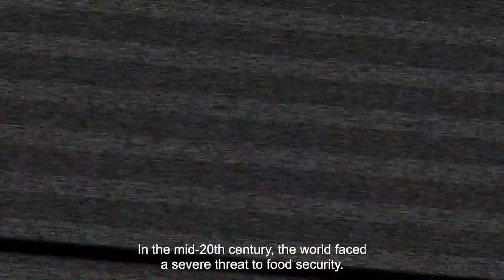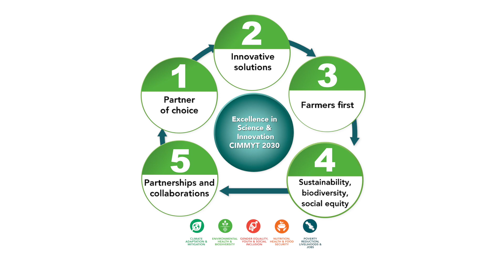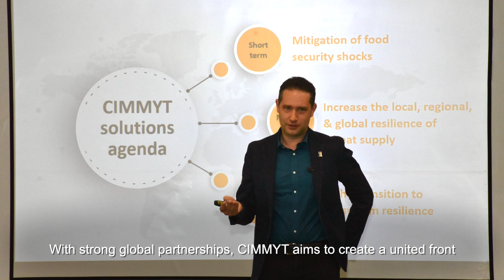Science and Innovation for a Food and Nutrition Secure World - CIMMYT’s 2030 Strategy.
Discover CIMMYT's transformative 2030 Strategy, a bold step towards shaping the future of agriculture. As a global leader in agricultural science, CIMMYT is a cutting-edge, non-profit international organization dedicated to solving tomorrow’s problems today. It is entrusted with fostering an improved quantity, quality, and dependability of production systems for basic cereals such as maize, wheat, triticale, sorghum, millets, and associated crops through applied agricultural science, particularly in the Global South, by building strong partnerships. This combination enhances the livelihood trajectories and resilience of millions of resource-poor farmers while working towards a more productive, inclusive, and resilient agrifood system within planetary boundaries. Aligned with the One CGIAR Research and Innovation Strategy, this strategy signifies a commitment to revolutionize farming systems and empower communities worldwide. Join us in pioneering innovation for a more resilient and nourished world.

Production and post-production: Silvia Rico